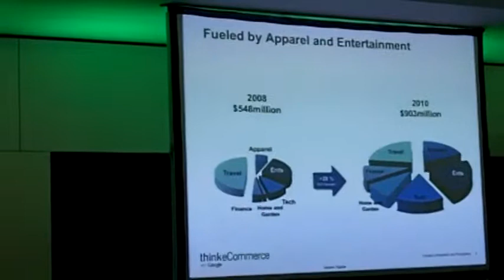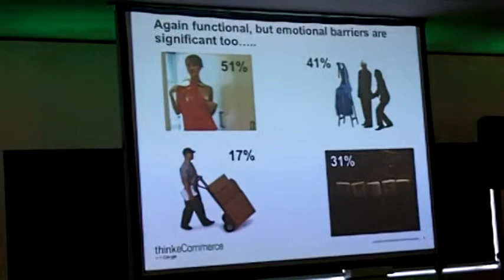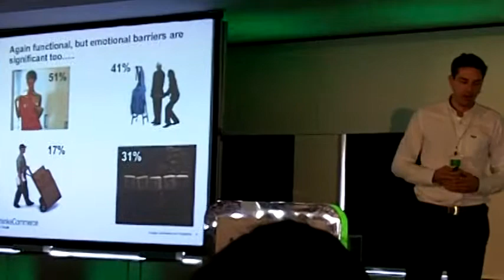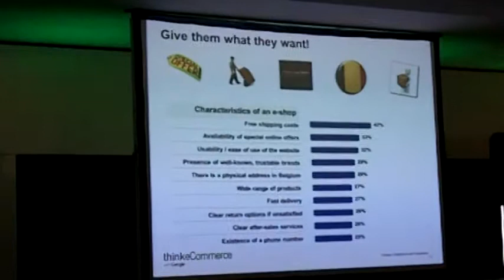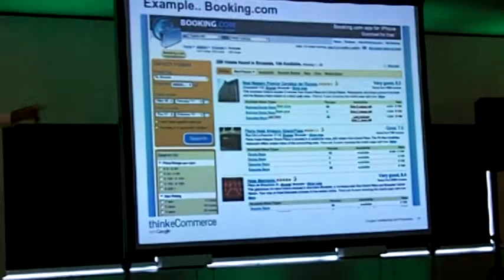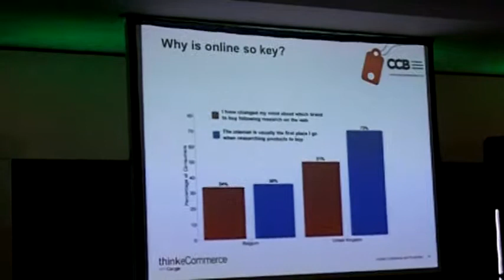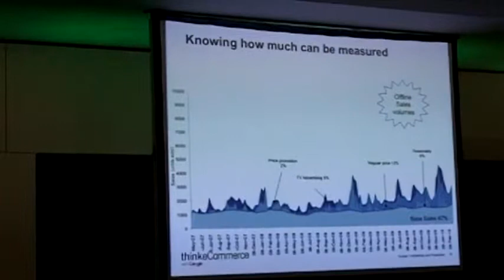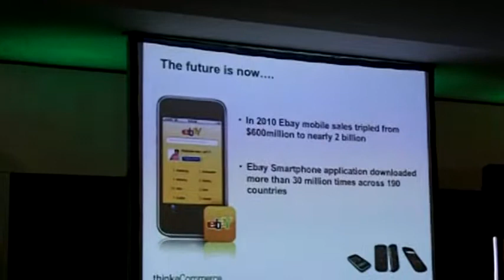Google Belgian Ecommerce Survey 2010 thinkeCommerce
2010 Belgian survey of eCommerce penetration and consumer behavior by verticals.

Presented by Henry Eccles, Product Marketing Manager Google EMEA.